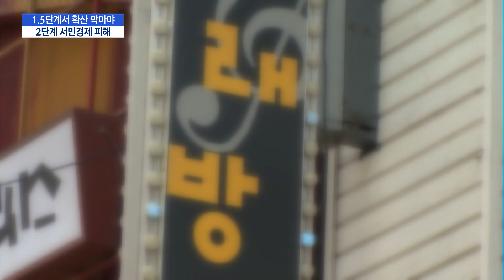수도권 강원 일부 1.5단계 격상…박능후 "2단계 서민경제 피해" / 머니투데이방송 (뉴스)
11/17 MTN 핫라인 5

정부가 코로나19 확산세가 심각한 수도권과 강원 일부 지역의 거리두기 단계를 1.5단계로 격상했습니다. 2단계로 바로 올려야 하는 것 아니냐는 일부 주장에 대해선 "2단계 땐 서민경제에 큰 피해가 올 수 있어, 1.5단계에서 확산을 막는 것이 목표"라고 말했습니다. 박미라 기자의 보도입니다.